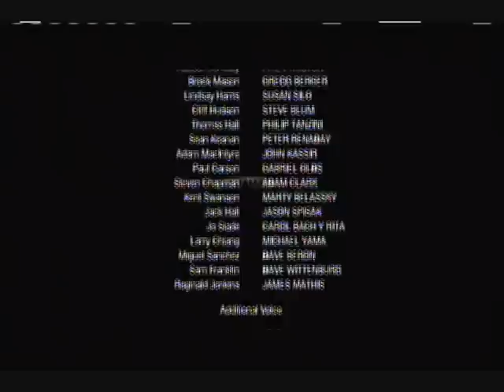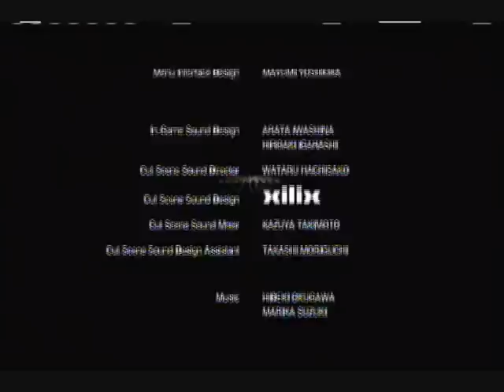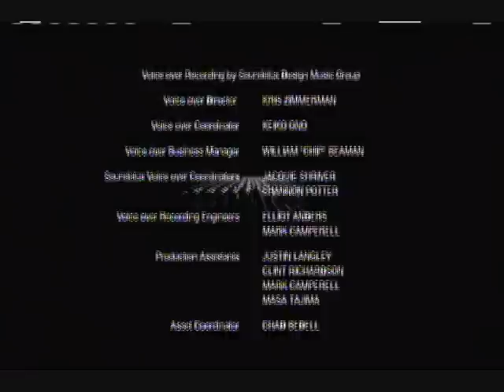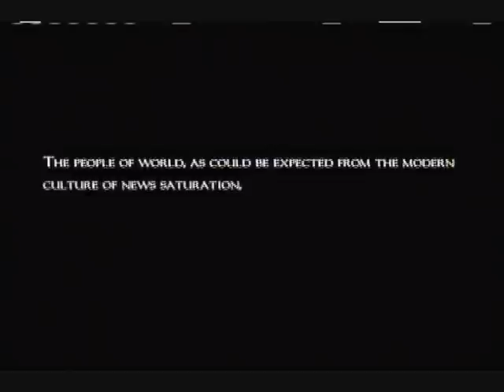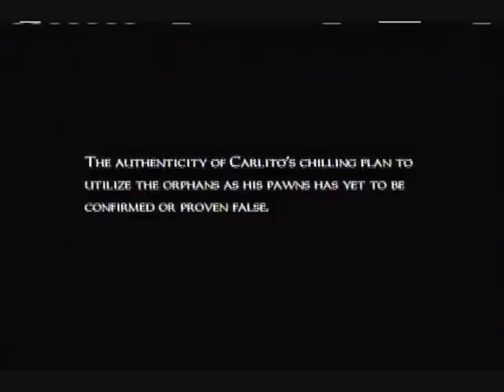Dead Rising: Part 52 - Premature Peril